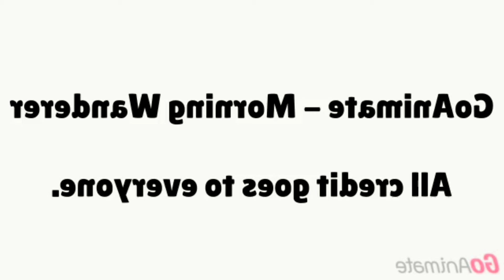Are You Sure GoAnimate - Morning Wanderer is in G Major